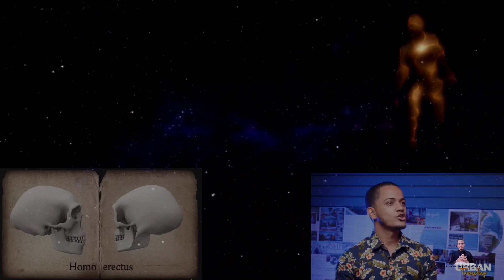Volverás a ser ateo cuando el naturalismo explique el ATP Sintasa | Respuesta a mis críticos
Respuesta a mis críticos es una sección del canal donde presento una respuesta formal a los críticos de mi trabajo. En esta ocasión, tratamos con el argumento que dice: "El ateo debe estudiar ciencia y literatura científica, sin embargo, el cristiano solo con su Biblia"